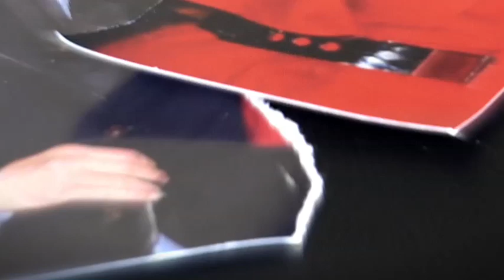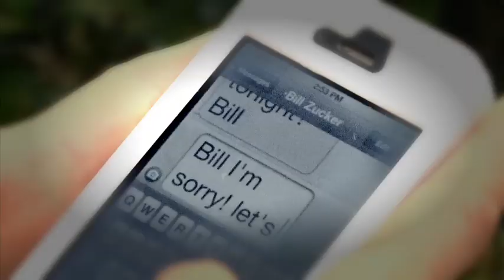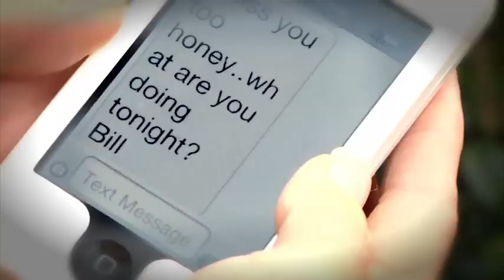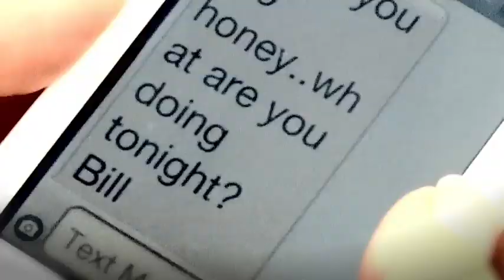BILL ZUCKER " Half the Man" w/ Playboy model JENNY MCCARTHY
The Playboy model, actress and presenter Jenny McCarthy oozes sex appeal as she slides in front of the camera in this brand new video with Bill Zucker.
"Half the Man" is an original song composed and written by Bill Zucker. The video was shot entirely on location around sunny California and features the stunning Jenny McCarthy in her music video debut. We hope you enjoy watching the video as much as Bill and Jenny enjoyed making it!

Rico Biriah
RBC Media